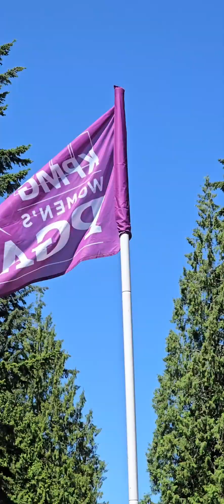Day 1 video compilation from KPMG Women's PGA tournament at Sahalee Country Club.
Recorded from my Samsung S24 ultra from mostly hole 12 and 17.